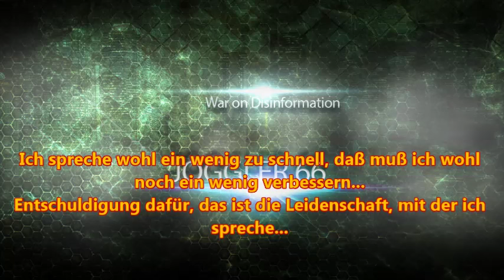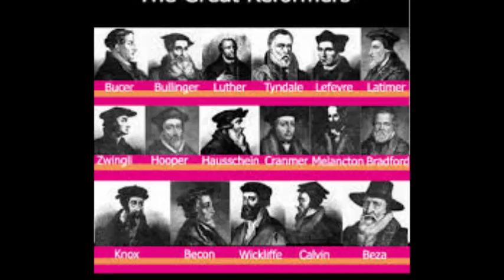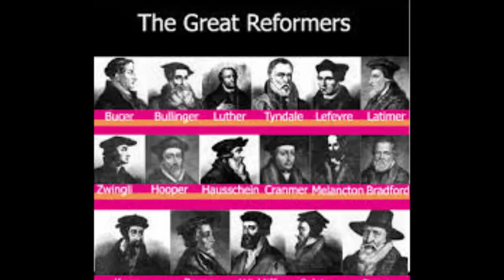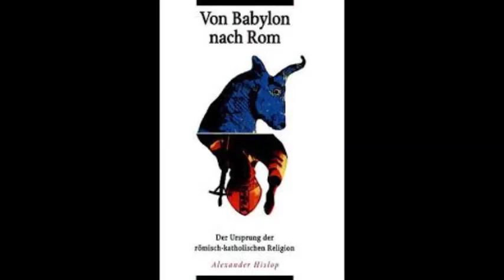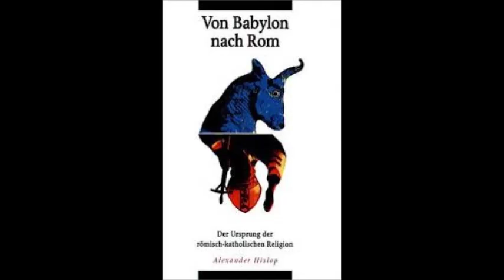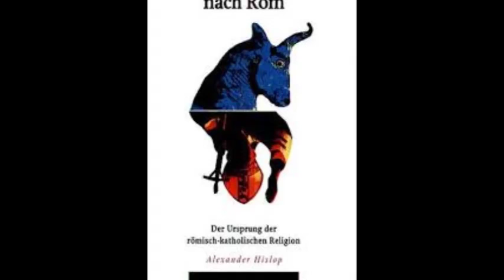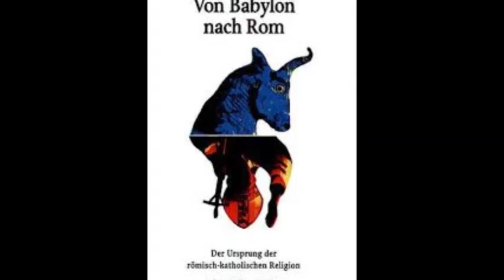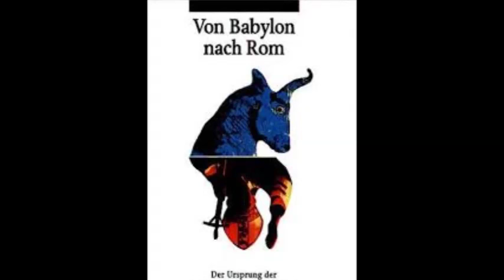1. Deutschsprachiges Video: Von Babylon Nach Rom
Mein Beitrag zum heutigen Sabbath:
Mit diesem, meinem ersten deutschsprachigem Video, möchte ich gerne das Buch von Alexander Hislop meinen deutschsprachigen Brüdern und Schwestern in Jesus vorstellen.
Bei Interesse möchte ich das komplette Buch lesen, besprechen, analysieren und mit euch diskutieren.
An meiner Sprachgeschwindigkeit muß ich wohl noch feilen…
 Hier sind alle Teile der Buchbesprechung zu finden:
Abspielliste Von Babylon nach Rom von joggler66:

Beleidigende und unpassende Kommentare jeglicher Art werden gelöscht und der Verfasser vom Kanal gebannt. Dieser Kanal hält sich an biblische Moralvorstellungen und verlangt dasselbe von Kommentatoren zu den Videos die auf diesem Kanal veröffentlicht werden. Spötter, Trolle, Lügner und hartnäckige Verweigerer der Wahrheit werden ignoriert. Videolinks mit Falschlehren oder ohne Inhaltserklärung werden gelöscht.